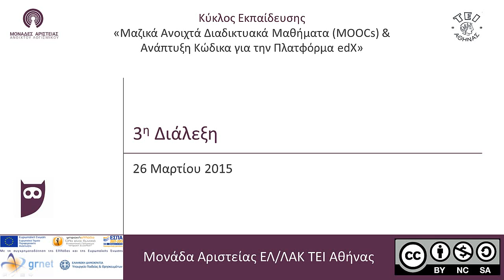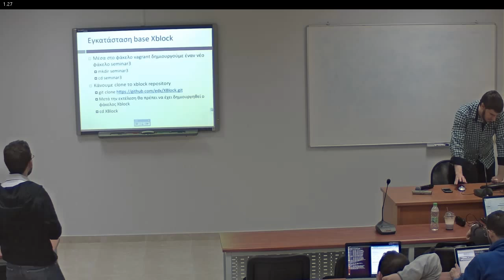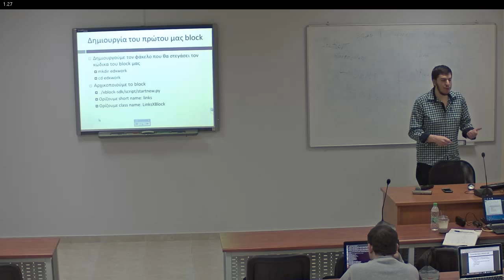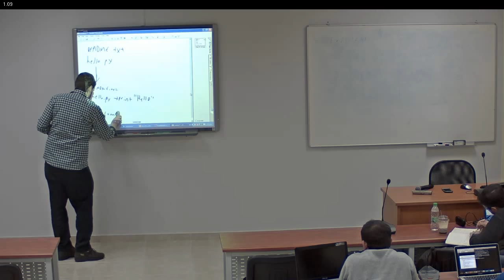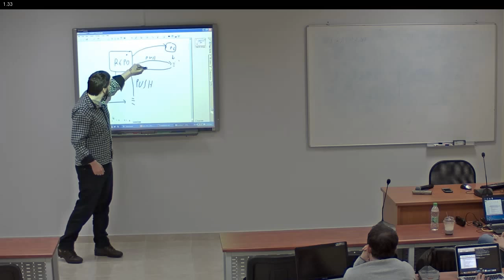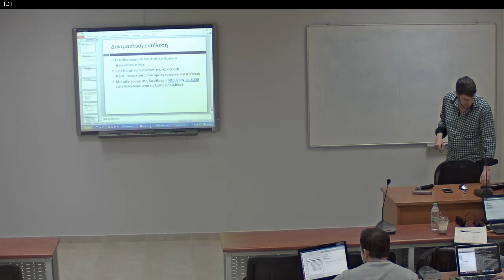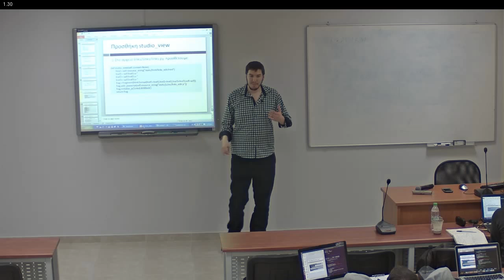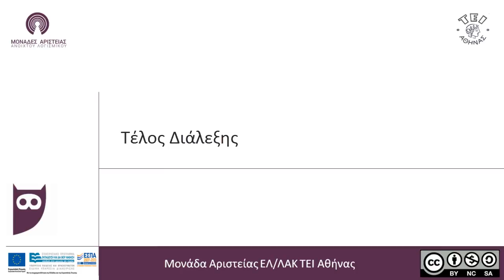3η Διάλεξη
Μαζικά Ανοιχτά Διαδικτυακά Μαθήματα (MOOCs) & Ανάπτυξη Κώδικα για την Πλατφόρμα edX